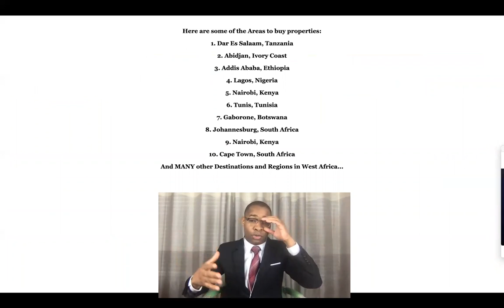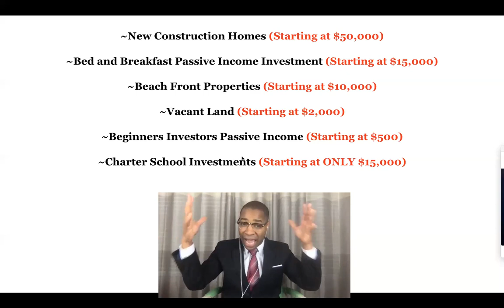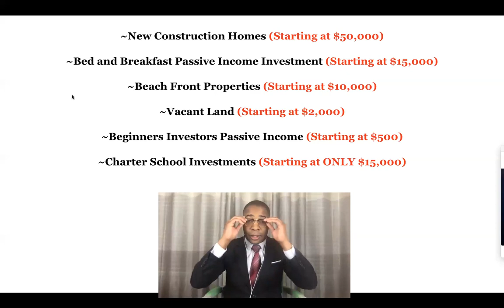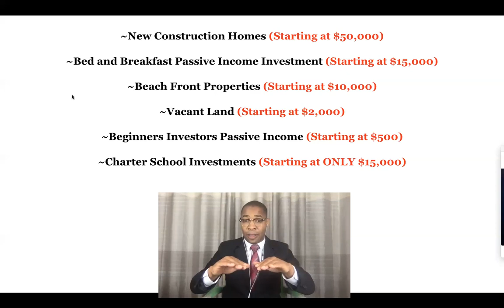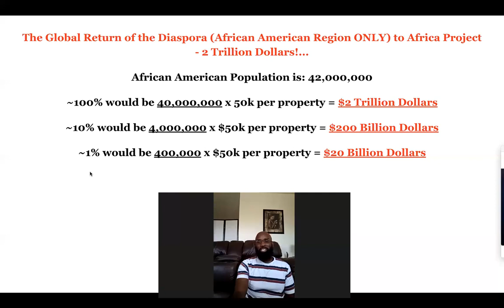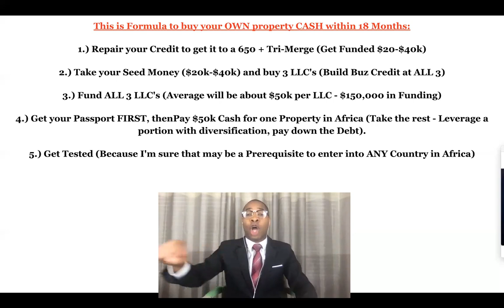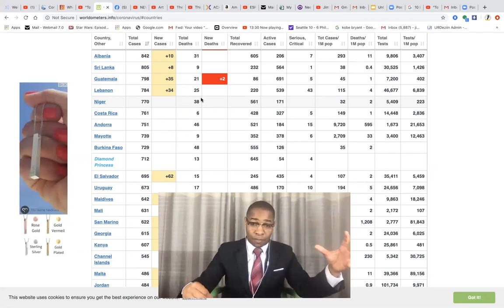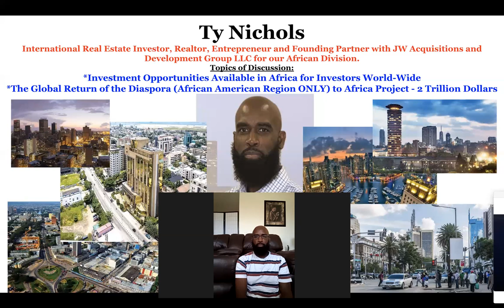Exclusive Interview with Realtor Ty Nichols on the "Invest in Africa" Project..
RevitalizingTheEetrepreneurSpirit Episode #5 ~ Your going to REALLY enjoy this information that is shared on the show today! My Special guest Ty Nichols is an International Real Estate Investor, Realtor, Entrepreneur and Founding Partner with JW Acquisitions and Development Group LLC for our African Division.
We are covering 2 MAJOR Topics:
 1.) Investment Opportunities Available in Africa for Investors World-Wide.

2.)The Global Return of the Diaspora (African American Region ONLY) to Africa Project - 2 Trillion Dollars..

This episode is a little more controversial than my other episodes because we UNCOVER some of the LIES that were told you us over the years about the Continent of Africa. We think that this is CRITICAL information for Critical Thinkers so that if they want to INVEST in Africa, they'll be able to make a conscious decision based on FACTS and NOT misinformation so PLEASE take some time to watch this at your leisure because I think if will change your life and give you some OPTIONS when if comes to WISE Investing of your Money! If you are TAGGED in this message, you were HEAVY on my heart while we were putting this together and I wanted to make sure that you didn't miss this content...

If you are interested in what you heard and you want MORE information on how to become an Investor with in our Platform, PLEASE INBOX me DIRECTLY or EMAIL my Real Estate Team at

Here is Ty's BIO in his OWN Words:

Hello my name is Ty Nichols,

I'm a Real Estate Agent, Real Estate Inspector, Real Estate Appraiser...

I'm the CEO and owner of Africa Investment Guide based in Tampa, Florida. The high quality of service given by Ty has brought about recognition to the company, which has been in existence of providing customer satisfaction for the last 10 years.

My particular areas of proficiency include but are not limited to financial restructuring, sales contract management and investment planning. His extensive knowledge in the real estate business consistently more than meets the clients’ expectations, making him a valuable and integral part of the company.

I graduated from the Professional Tampa School of Real Estate in Tampa Florida.

Rita GreenRita HamiltonDerrick GloverIamEli Thompson Raymond GregoryRay ChambersJoseph MadisonJoshua Carney